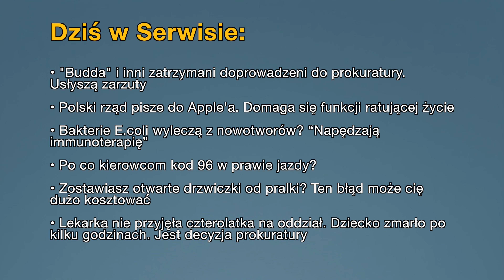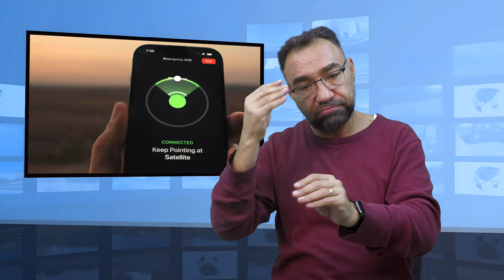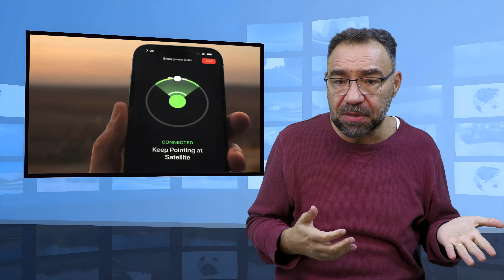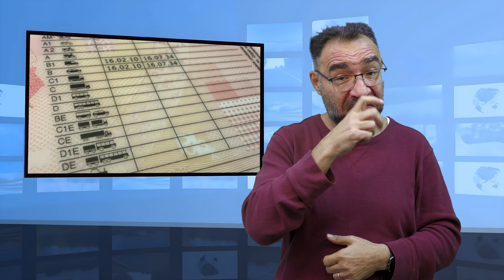Aktualności: 16.10.2024 | 2 (Tłumaczenie na Język Migowy - PJM)